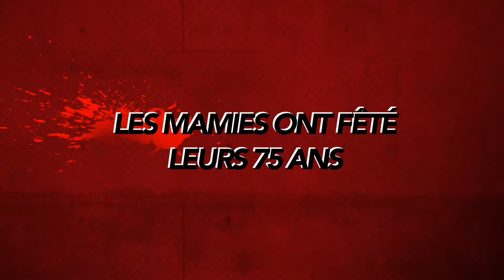75 ans des Mamies